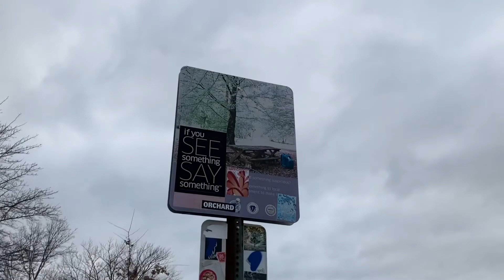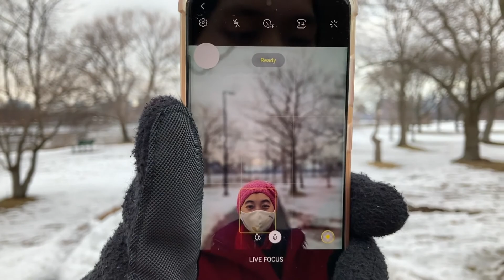2021-02-05 Boston Univ, Dr Paul Dudley White Bike Path